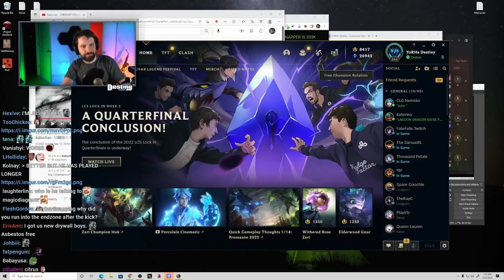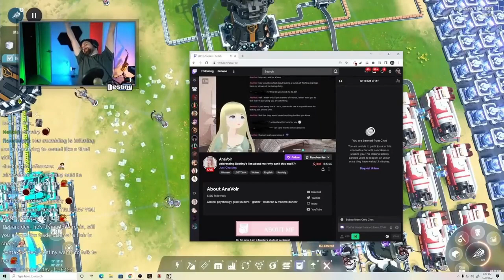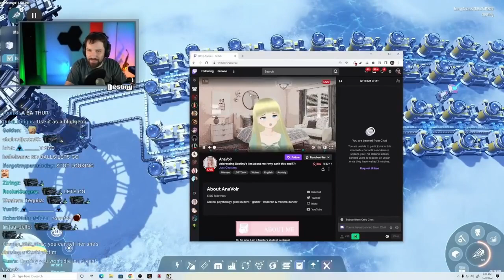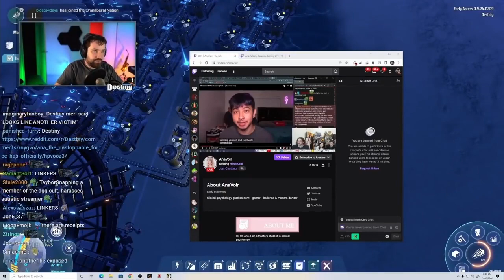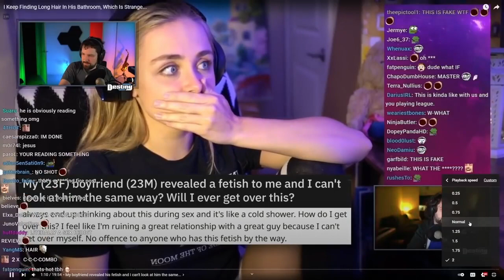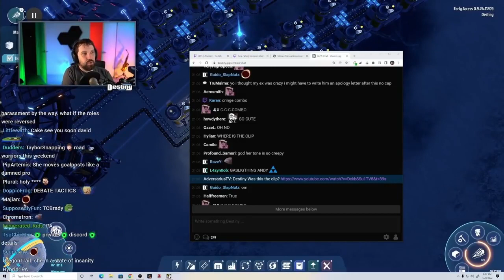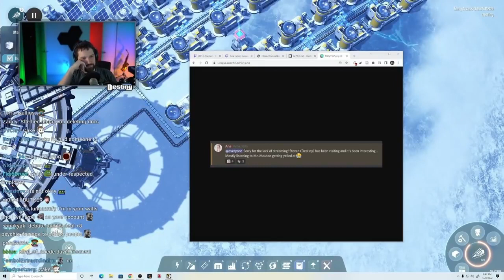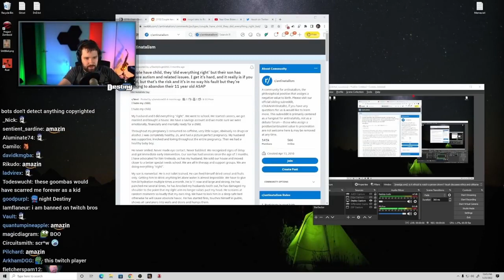2022 01 23 P2 Confronting Ana about her lies and neverending loops